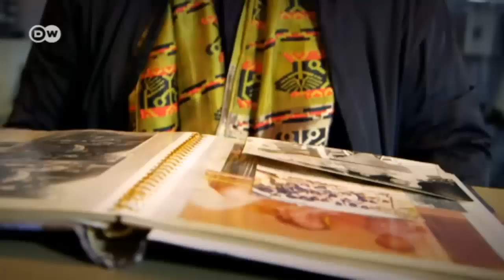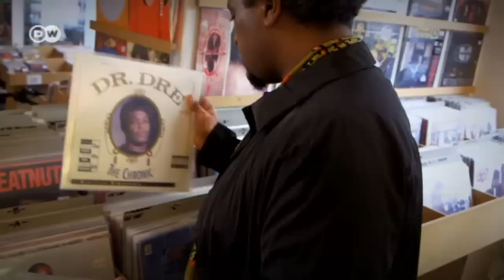Grenzenlos Pop: Der Berliner Sänger Fetsum | PopXport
In der Reihe "Grenzenlos Pop" treffen wir deutsche Musiker mit internationalen Wurzeln. Geboren in Ägypten kam Fetsum in den 70er Jahren als Flüchtlingskind nach Deutschland. Heute steht er als Soul-Sänger auf der Bühne.